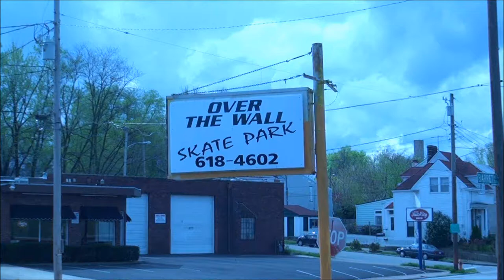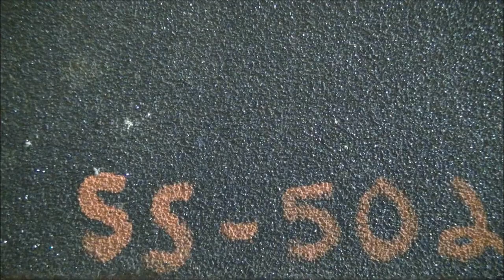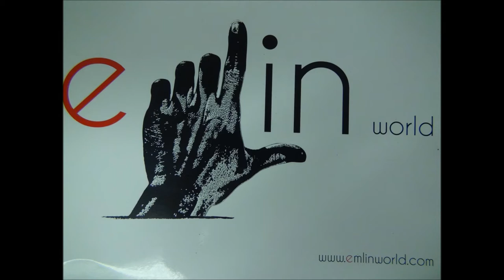Emlin Edit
skate